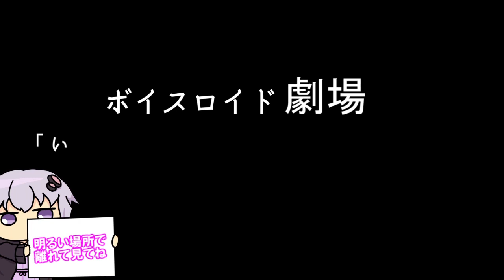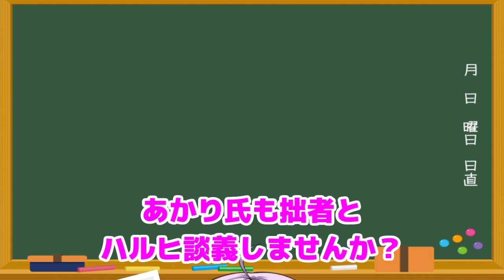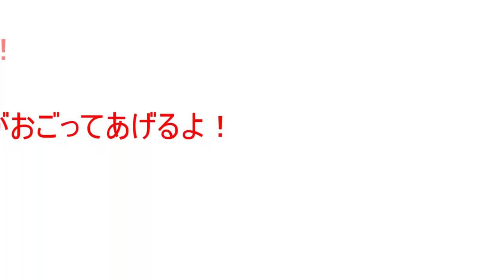【ゆかり先生劇場】ショートコント総集編７４（VOICEROID劇場）